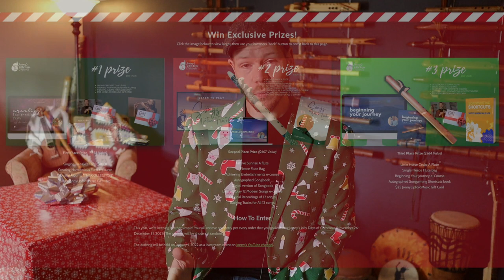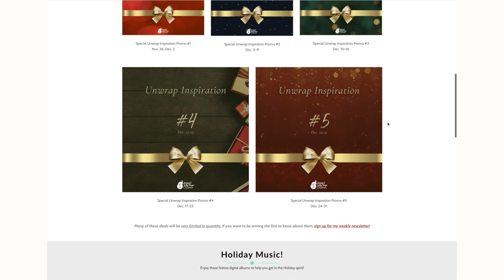Giving Away 100 Flutes, PRIZES & Exclusive Deals! | Jonny's Jolly Days of Christmas 2021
🖥️ ONLINE LEARNING FOR THE NATIVE FLUTE 🖥️
Work with me through e-courses, tutorials, virtual workshops and 1:1 Lessons
Just starting out? This is for you

🎯 FREE 4-DAY EMBELLISHMENT WALKTHROUGH 🎯
You’ll learn 4 powerful embellishments to add to your flute playing!

🎤  GEAR  🎤
The gear that I use and recommend for gigs, video shoots, recording, sound healing, meditations and daily life!

⭐ CREDITS  ⭐
Filmed by Maria Lipford
Edited by Jonny Lipford